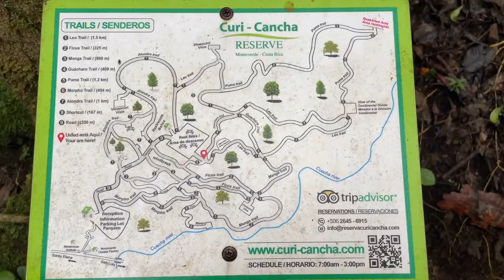MONTEVERDE COSTA RICA CLOUD FOREST (overlanding to one of the most biodiverse places on earth!)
Welcome back to Hourless Life where we are driving around the world.

The Monteverde cloud forest in Costa Rica is a bucket-list-level place to visit. In this video, we take you with us to the Monteverde Costa Rica cloud forest and show you what it's like to experience a guided tour through the amazing bio reserve of Curi Cancha.

This is what overlanding in Costa Rica is really like. Hope you enjoy this journey with us!

Don & Debi Mallory
Robert & Michele Daharsh
Kasey & Becky Moyers
Suzann Stoner
Eric & Tami Johnson
Candace Rivero
Mark Griggs
Freedom Emrys
Whitley Robertson
New Horizons Overland
Dustin Lehnig
Matt Kyle
Tex and Susan Collier
Randy Kroeck
Brenda Foland Vonderahe
Preston Patton
Journey Before Destination Overlanding
Joel Slayton
Ivannia & Armando

🌎 Who we are and what we’re doing:

We’re Eric + Brittany + Caspian Highland, and we’re driving around the world! In October 2021, we crossed the border from the United States into Mexico. Over the next 10-15 years, we intend to drive across all six habitable continents on the planet. We started traveling full-time in February 2014 and have never looked back.

🧰 Links to our gear in this video:

Trekking poles
DJI Pocket 2 camera